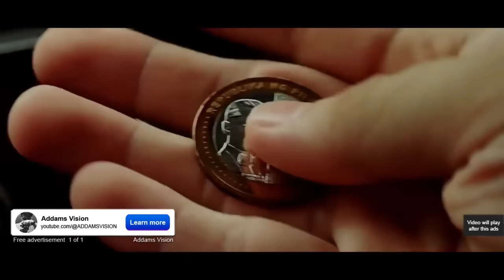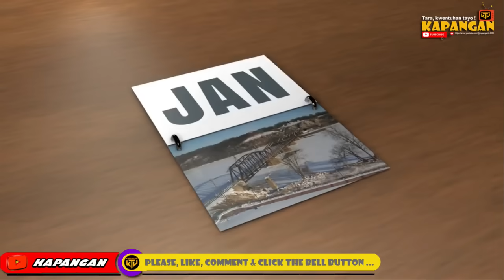MASAKLAP PALA ANG NAGING BUHAY NI ROEL CORTEZ NA UMAWIT NANG BALELENG AT NAPAKASAKIT KUYA EDDIE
Alamin ang malungkot na karansan nang pinoy jukebox king na si Roel Cortez na nagpasakit nang maraming opm hits tulad nang baleleng, sa mata makikita, napakasakit kuya eddie at maraming pang iba